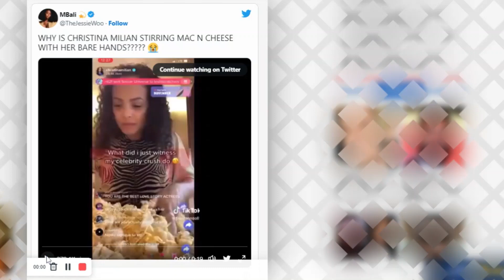Christina Milian Makes Macaroni And Cheese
Thank you for tuning in to The Charley Reed Show! Christina Milian shows her audience how to make macaroni and cheese. Lord, Jesus!
■ Show Times:
All comedic commentary is uploaded weekly, but randomly. Enjoy the show!
■ Follow Charley Reed on all social media platforms:

▪ Anchor:
anchor.fm/thecharleyreedshow
▪Wordpress:

God bless!